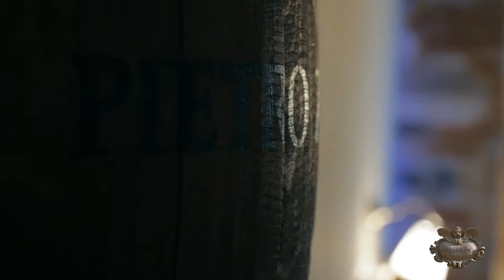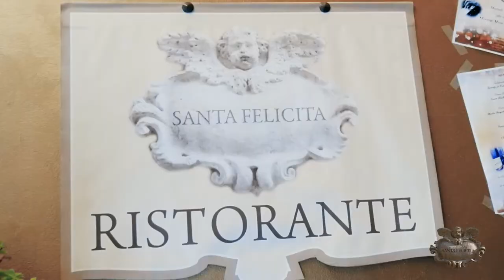Ristorante Santa Felicita - Verona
Una chiesa sconsacrata fa da suggestiva cornice al ristorante Santa Felicita, locale che si trova nel centro di Verona e che rappresenta una delle proposte più originali per chi vuole pranzare o cenare in un ristorante di qualità. In via Santa Felicita 8, questo ristorante a pochi passi da Ponte Pietra e da piazza delle Erbe vanta non solo una delle location più particolari di Verona, ma anche un menu completo e sorprendente, con specialità a base sia di pesce, sia di carne, e per soddisfare tutti i palati, anche l’immancabile pizza. Ambiente perfetto per godere in maniera completa dell’atmosfera davvero unica che si respira in questa location di rara bellezza.

Regia e Dop: Andrea Falco
Aiuto Regia: Luca Falco